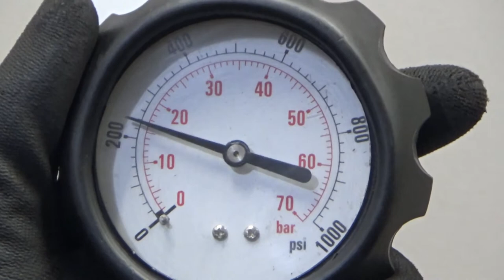Двигатель Subaru для Forester (S12) 2008-2012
Описание двигателя Двигатель Subaru для Forester (S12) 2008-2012
2.0Л. 16V ДИЗЕЛЬ ТУРБО 2010Г. КОМПРЕССИЯ: 1Ц:20 2Ц:20 3Ц:20 4Ц:20 ХОЛОДНАЯ КОМПРЕССИЯ ЕСТЬ ВИДЕООБЗОР ДВИГАТЕЛЯ И ЗАМЕРА КОМПРЕССИИ КОНТРАКТНЫЙ ЕСТЬ СОПРОВОДИТЕЛЬНЫЙ ПАКЕТ ДОКУМЕНТОВ ГТД 20Z 10100BT810